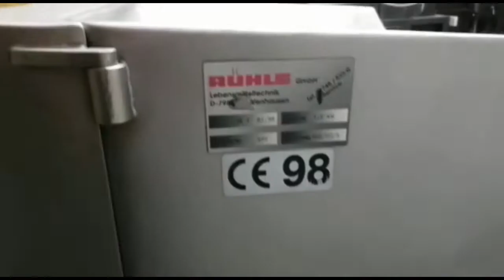1011-7: Rühle dicer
Rühle mobile dicer, type: SR 1, number: 599, year of construction: 1998, 400 V, 3 Ph, 50 Hz, 1.5 kW, dimensions chamber: 100 mm x 100 mm, total dimensions: 980 mm x 730 mm x 1100 mm.